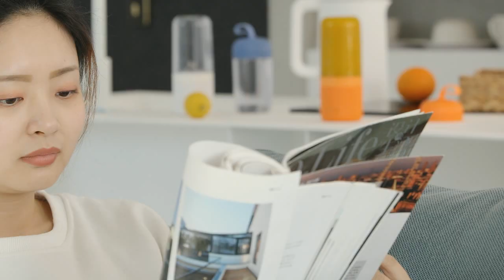Vitamer Rocky 便携式榨汁机